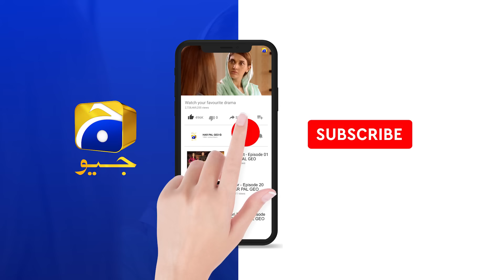Rang Mahal - Mega Episode 01 - 24th July 2021 - HAR PAL GEO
Writer: Shafia Khan
Director: Zahid Mehmood
Produced by: Abdullah Kadwani & Asad Qureshi
Production House: 7th Sky Entertainment

Cast:
Humayun Ashraf
Sehar Khan
Arooba Mirza
Ali Ansari
Fazila Qazi
Mohsin Gillani
Sabiha Hashmi
Rashid Farooqui
Shajeeruddin
Asim Mehmood
Humera Bano
Salma Hassan
Sania Sheikh
Shabbir Jan